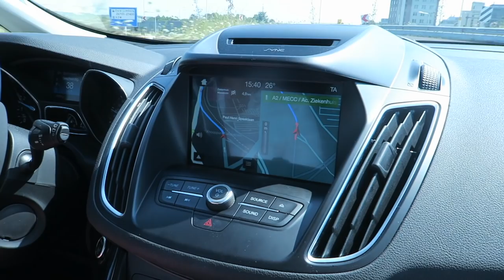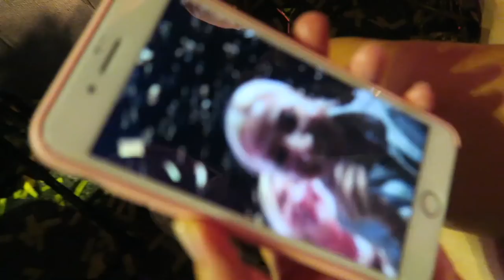VLOG: Нам ОЧЕНЬ Повезло! Голландия #3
Если ищите партнерку, рекомендую подключаться к VSP ! Помошь в работе с каналом, вебинары и консультации специалистов

Меня зовут Наташа Наффи! Я Блогер из Киева. На моем канале вы найдете полезные, интересные видео о том, как правильно сделать макияж, видео о покупках косметики, одежды и аксессуаров. Я снимаю обзоры косметики, тест драйвы, видео о том, как быстро и легко сделать красивые укладки, накрутить волосы, влоги о мое жизни, видео вопрос-ответ!Подписывайтесь на мой канал, каждую неделю я публикую что-то новенькое, интересное и полезное!